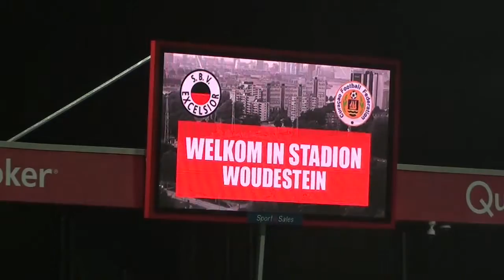Friendly Excelsior Rotterdam-Curacao Football National Team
Backstage impression of the 9th november 2016 friendly match between Excelsior Rotterdam and Curacao Football National Team. End result 1-1.